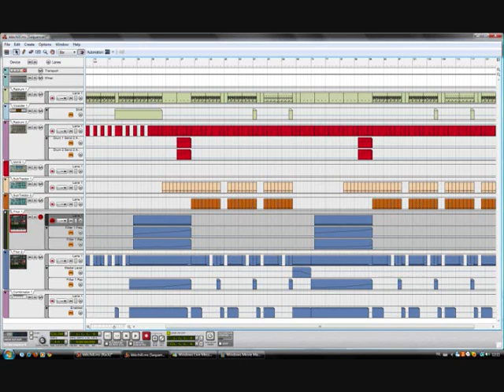Mrkjunk - Microburst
Some music created with Reason 4.